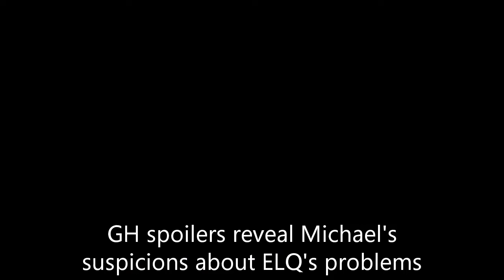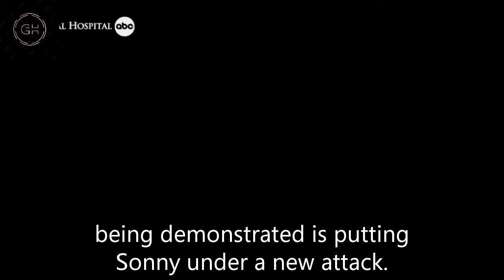GH Shocking Spoilers Michael & Drew arrive in Australia, Jax reveals Brennan's terrible plot